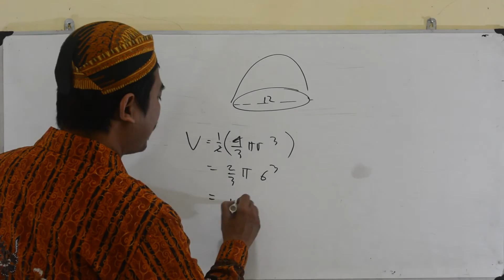volume belahan bola - un smp matematika 2015 pembahasan 33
Sebuah benda berbentuk belahan bola  dengan panjang diameter 12 cm, volume benda tersebut adalah